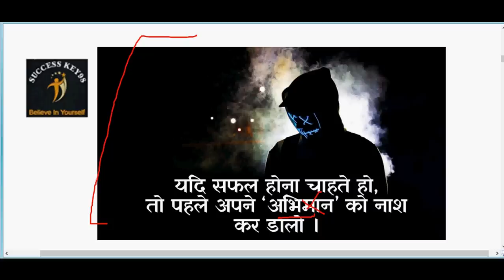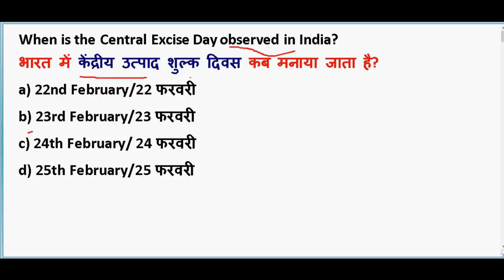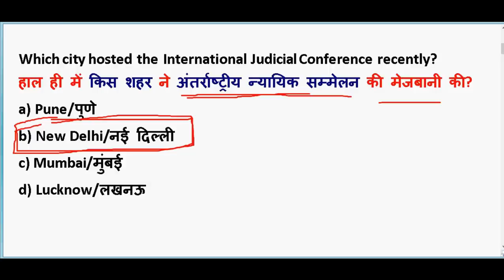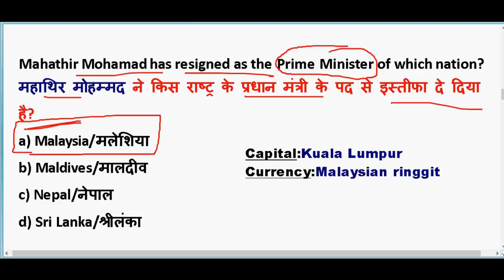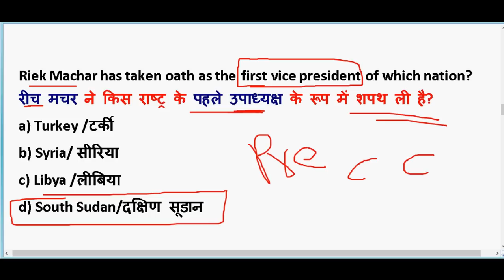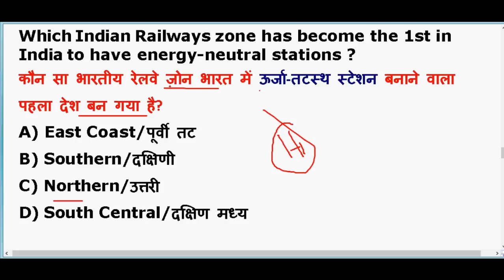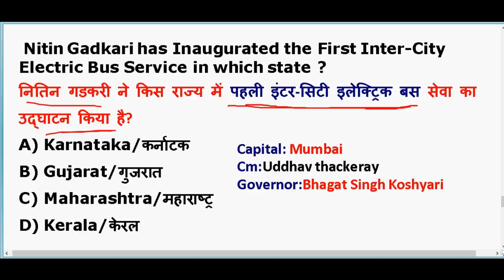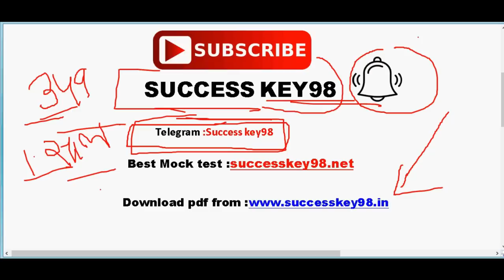25 February 2020 करंट अफेयर्स |IMP Current Affairs PDF download | Daily Current Affairs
23-24 February 2020 करंट अफेयर्स |IMP Current Affairs PDF download | Daily Current Affairs

GENERAL SCIENCE  : 2 pm

GS TOP 40 QUESTION : 4.00 PM

MATH CLASS (Crash Course ) :6.00 PM

Static Gk :8 PM

2020 imp current affairs in hindi